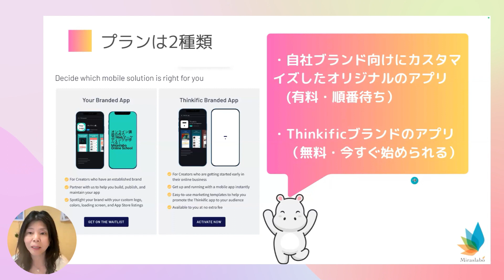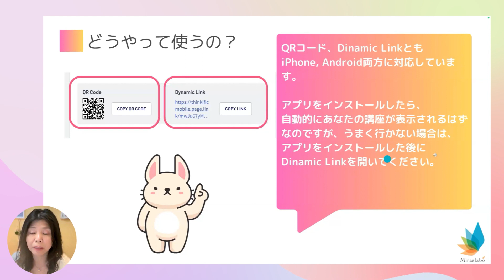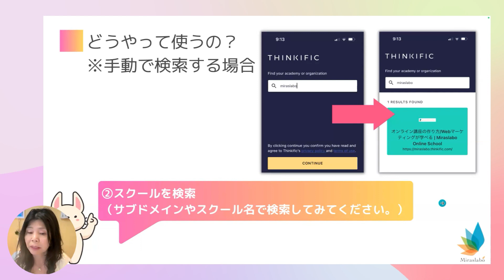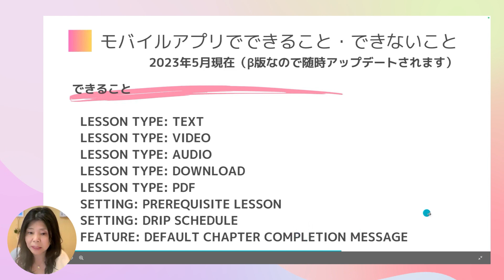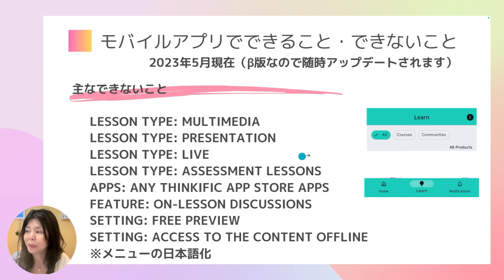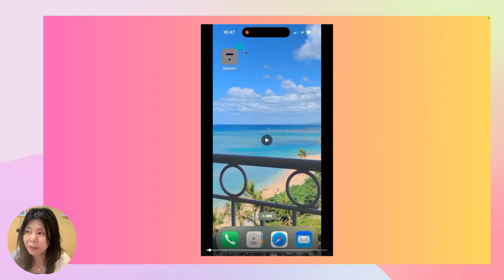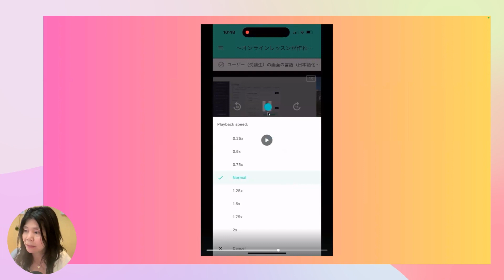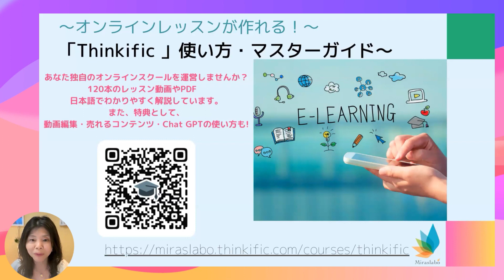Thinkific（シンキフィック）にモバイルアプリが新登場！インストール方法や使い方を日本語で解説！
▼Thinkific有料プラン30日間無料トライアル付きのアカウント登録はこちら

🌈Thinkificアカウント作成手順 PDF
🌈Thinkificプラン別機能紹介 PDF
🌈Stripe アカウント作成手順PDF
🌈モバイルアプリの設定を行うPDF

🍀お受け取り方法🍀

👇🏻下記講座に「無料プレビュー登録」でプレゼントをお受け取りいただけます。

〜オンラインレッスンが作れる！〜「Thinkific」 使い方・マスターガイド〜

オリジナルのオンラインレッスン・eラーニングサイトが作れるシステム「Thinkific」の使い方講座です。100本を超える日本語での解説動画。わかりやすい操作画面マニュアル(PDF50ページ付き)

無料プレビュー登録で　更に
一部のレッスン動画をご覧いただけます。

🌈Thinkificアカウント作成手順
🌈モバイルアプリの設定
🌈言語（日本語化）を設定する
🌈Stripe（決済システム）のアカウントを作成する
🌈コースの新規作成
🌈レッスンの作成（クイズ・質問・テスト）
🌈公開設定（下書き・予約販売・公開）

🍀Thinkificセミナー（アーカイブ）

Thinkific社（カナダ）全面協力の元　 日本で初開催 Thinkific X BrandBuddyz コラボセミナー 「オンラインレッスンを作りたい方向けのセミナー(THINKIFIC　シンキフィック)」のアーカイブ動画をオンラインレッスンにしたものです。